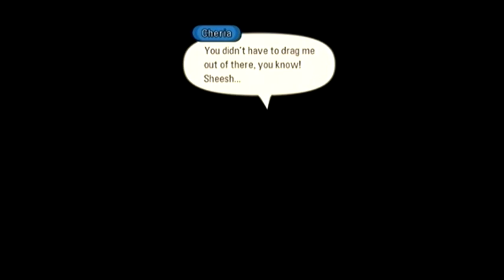Tales of Graces f English - Events - Asbel and Cheria On the Town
Ah, young love.